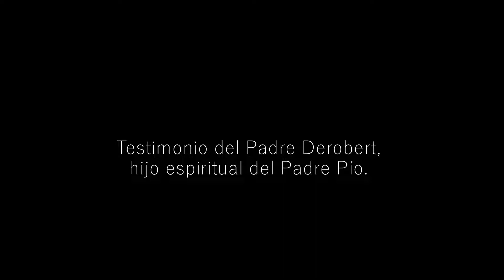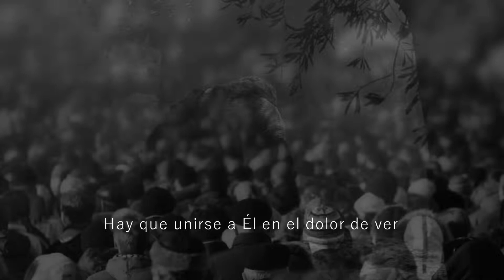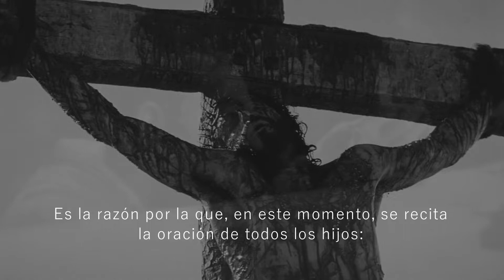La Misa Tridentina explicada por el Padre Pío de Pietrelcina.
La Pasión de Cristo.